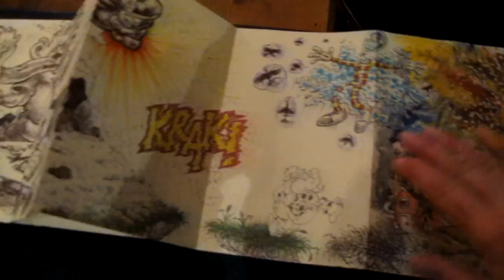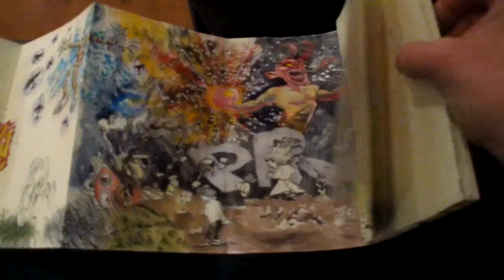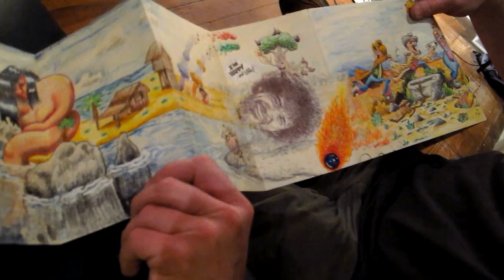Exquisite Corpse book by Marx Myth and Eric Knisley: unveiling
Artists Marx Myth and Eric Knisley collaborated on an "exquisite corpse" book, in which neither artist could see what the other was doing.